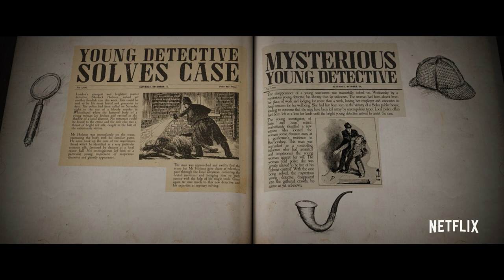Enola Holmes | Official Trailer | Netflix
When Enola Holmes—Sherlock’s teen sister—discovers her mother missing, she sets off to find her, becoming a super-sleuth in her own right as she outwits her famous brother and unravels a dangerous conspiracy around a mysterious young Lord. Starring Millie Bobby Brown, Sam Claflin, with Henry Cavill and Helena Bonham-Carter. Directed by Harry Bradbeer (Fleabag).

While searching for her missing mother, intrepid teen Enola Holmes uses her sleuthing skills to outsmart big brother Sherlock and help a runaway lord.